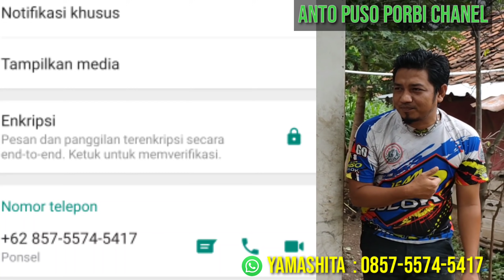GILA..!!! DUA EKOR ANJING GREYHOUND DI DATANGKAN LAGI DARI LUAR NEGRI KE SUMEDANG JAWA BARAT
emang mantap yamashita quality Chanel karna mendatangkan dua ekor anjing jenis greyhound lagi ke Sumedang . selamat menyaksikan dan semoga terhibur.